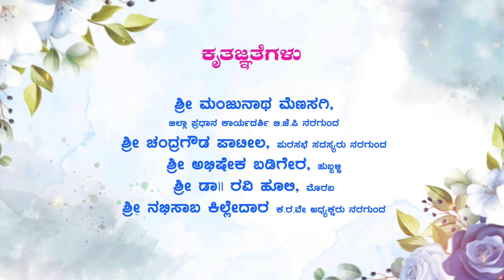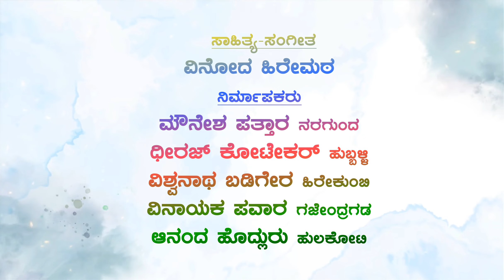RAJANU RANIYU|ರಾಜನೂ ರಾಣಿಯೂ|PART2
Film : Raajanu Raaniyu
Direction :Raaju Acharya
Actress :Manju Mishrikoti,Renu Gopi
Editing:Pravin Chidanand
Camera :Udayagouda k
Choreographer : Pravin Badiger
Still : Nitin Myageri
Sound : Rajesh
Produced By :Shri Aadhi shakti Creation

Special Thanks :

Heartfelt thanks to all the people of Hirekumbi village  who cooperated in the shooting